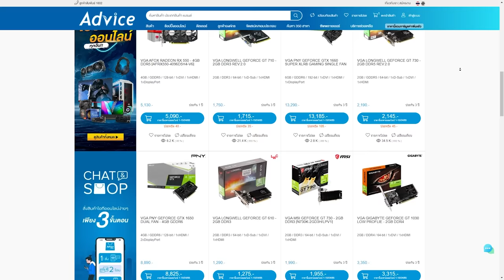เอาตัวใหม่ Vantage ไปลงแรงค์ ! พริ้วไปมั้ย !? | Gameplay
Twitch.tv/NutsuruSama